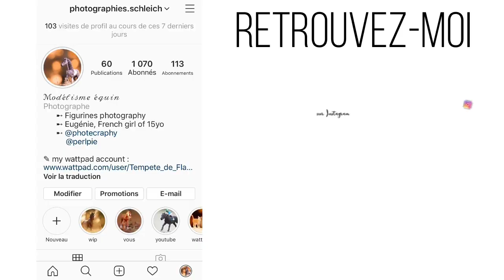˗ˏˋ 2021 REALISTIC PICTURES ´ˎ˗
Avec un peu de retard, je vous présente l'ensemble de mes photos durant 2021 !😊
J'ai eu quelques soucis avec mon logiciel de montage, d'où le retard.
Bref ! J'espère que 2022 sera une belle et heureuse année pour vous !❤
Me concernant, je reste satisfaite de mes photos. J'ai réussi à réaliser au moins un shooting par mois ! (Sauf septembre mais chut)
Pour ceux qui ne me suivent pas sur Instagram, je me suis achetée un nouvel appareil photo !! Il est trooop bien ! Ca me motive à faire de nouveaux shootings ! Et je compte bien essayer de faire un max de photos en 2022 malgré le temps que me prennent mes études...

I N S T A G R A M : @photographies.schleich
W A T T P A D : @Tempete_de_Flamme

Des infos sur moi :

• Je suis née en 2003 (prépa BCPST)
• J’ai commencé la collection en 2015 et la photo en 2017
• J’adore aussi les chevaux, la photographie et la Guerre des Clans
• Photos et vidéos : Lumix Fz 300
• Montage : Filmora

Si tu as lu jusqu'ici, dis moi quelle est ta photo préférée en commentaire !😏

473! 🔓